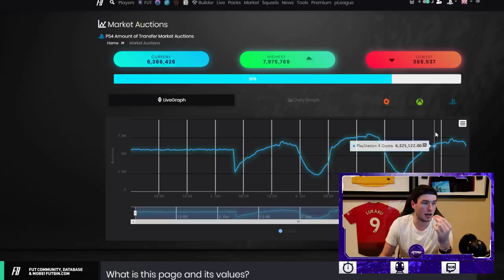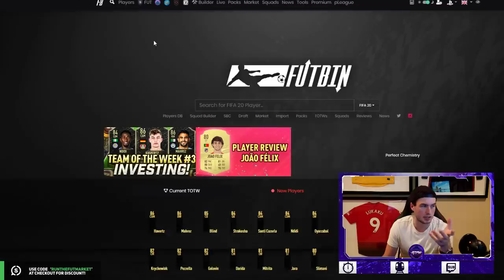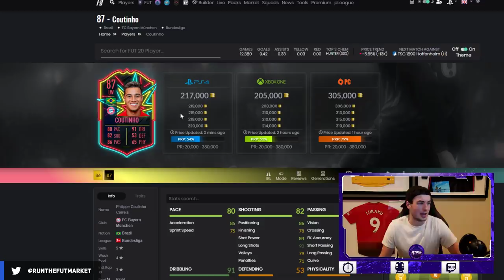WEEKEND LEAGUE MARKET WATCH!! ONES TO WATCH INVESTING! FIFA 20 Ultimate Team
best of luck in Weekend League all :D

FIFA 20, EA Access, Golds